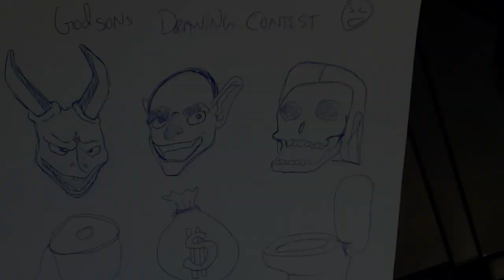Clash of clans - Godson's 2nd Drawing Contest (Tier 1 or Dark troops ONLY)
Welcome to my 2nd Drawing Contest!

If you guys are interested in participating in the contest then please read carefully.

Rule #1. Tier 1 troops ( Barb,archer,Goblin,i will allow wallbreaker)  Or Dark troops ( any dark troop except Heroes) Rules #2. Submissions must be turned in by October 8th to my Email below!
3 winners will be choosen for 50$ each itunes cards.